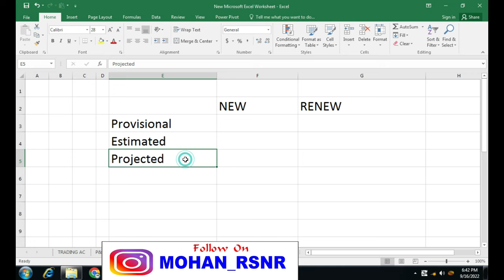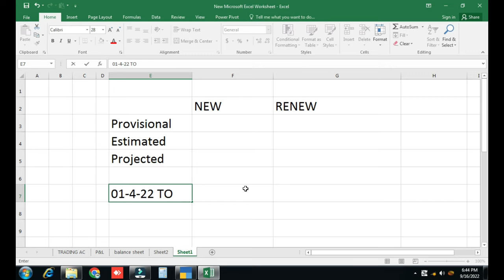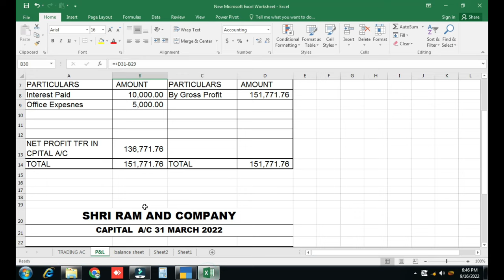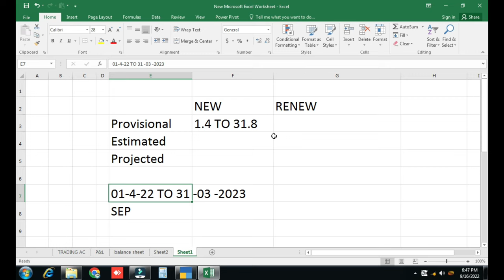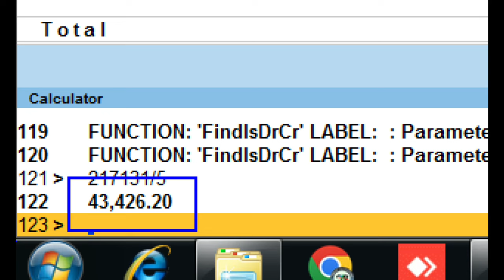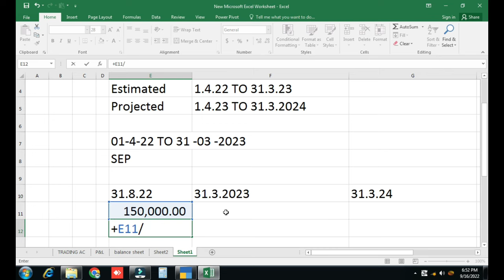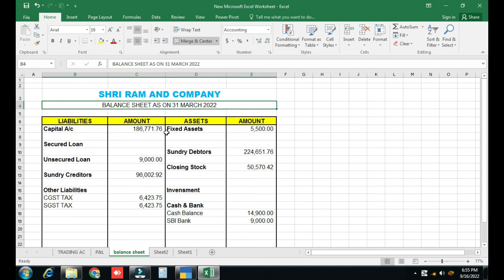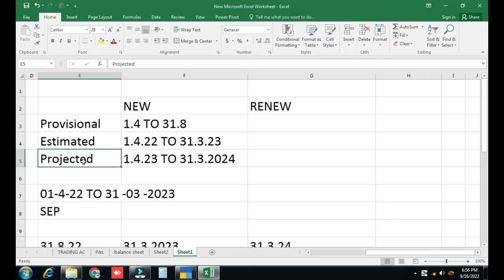Provisional Balance Sheet | Estimated Balance Sheet | Projected Balance Sheet | Bank se Loan